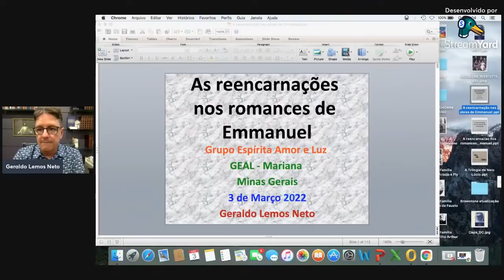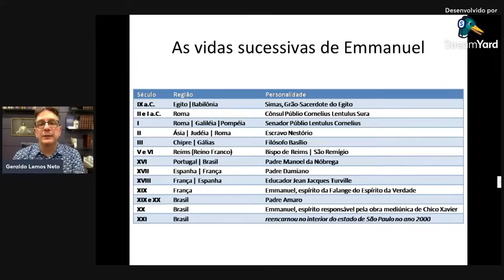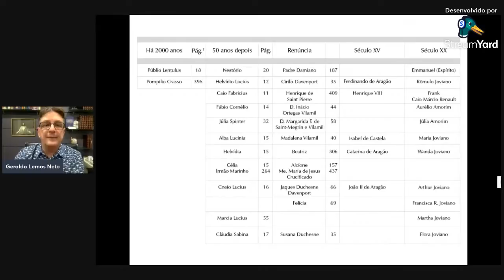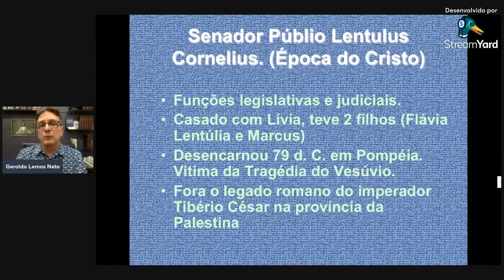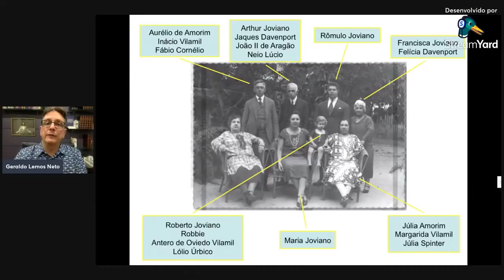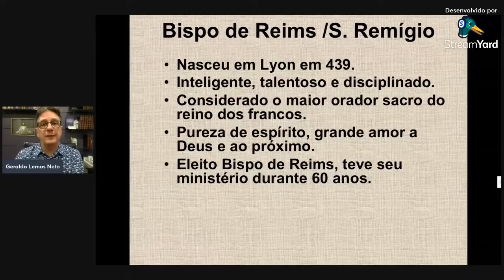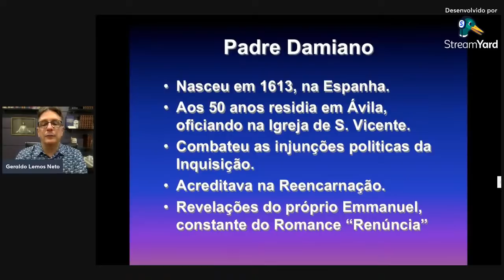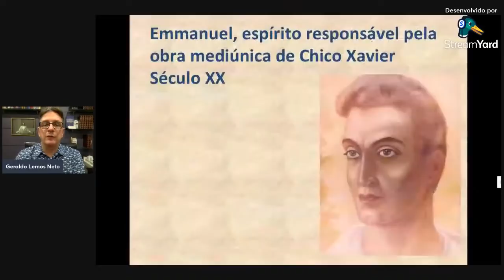Reencarnações de personagens nos romances históricos de Emmanuel/Chico Xavier - Geraldo Lemos Neto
AS REENCARNAÇÕES NOS ROMANCES DE EMMANUEL
GEAL Mariana
PALESTRA ON LINE- 03/03/22 20H